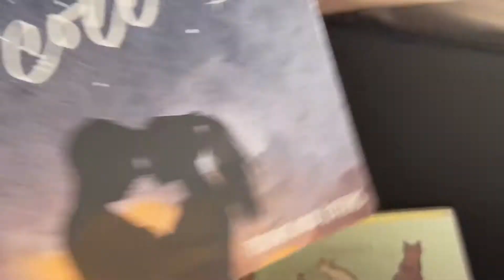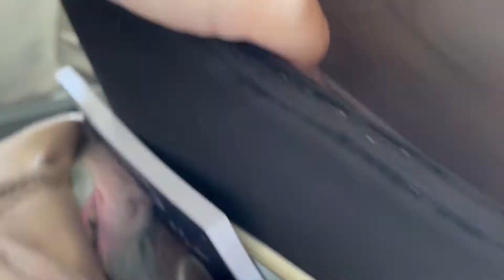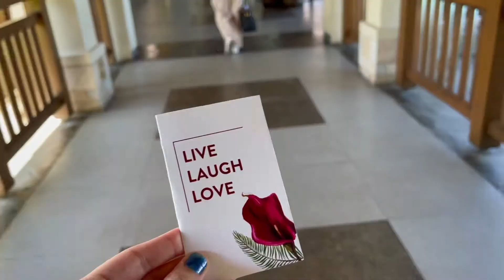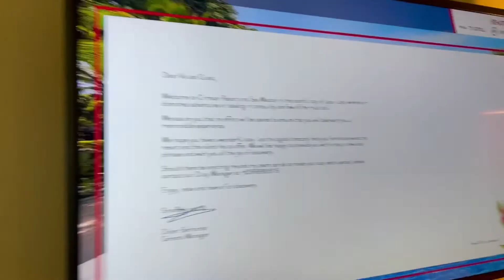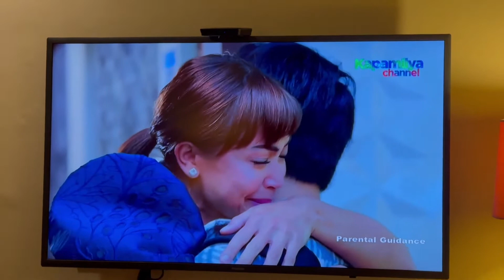BACK ON AIR! ✈️ | Cebu: Day 1 | Lala Chua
Almost three years ago was the last time I've ridden a plane. This June 2022, is only the beginning of trying to go back to the way things were, with some adjustments here and there.
My mother and I have decided to book a long weekend trip to Mactan Island, Cebu, located in the Visayas regional group of our country. This vlog will focus on how crowded, pandemic-based airports look today, how safety measures are implemented inside the aircraft, and many more things to consider in the new normal.
The flight was just surprisingly short despite the delayed time, and Mom and I arrived at Mactan's airport safely and we decided to stay at a newly-renovated resort known for its villas and beach views, which I have been to back when I was a kid. Unfortunately the nostalgia didn't really hit me that hard.
Our first day was good so far, and I'm glad we're enjoying our stay here.
This vlog was recorded on June 24th, 2022, and edited on June 25th, 2022.

Software used:
iPhone 12, iPhone - for capturing footage
Canva Pro - For the thumbnail, some text effects, and the outro.
iMovie - For the compilation of clips.

Intro and Outro music:
Karencitta - Cebuana (From Cebuana Persuasion)

Pssst, want to know a little secret? (Here's a little something for you to check out when I'm not uploading videos) 📚